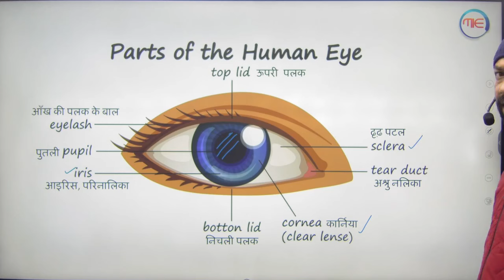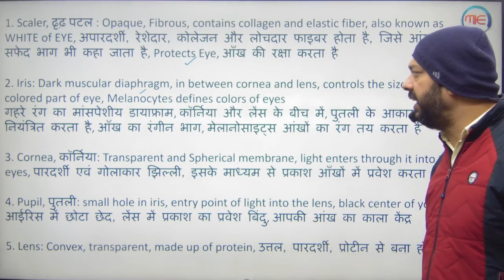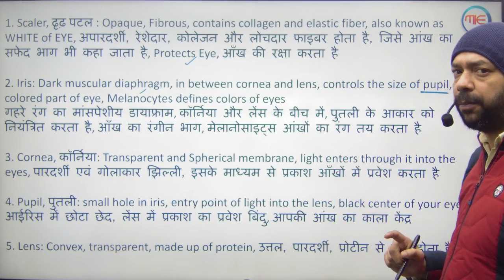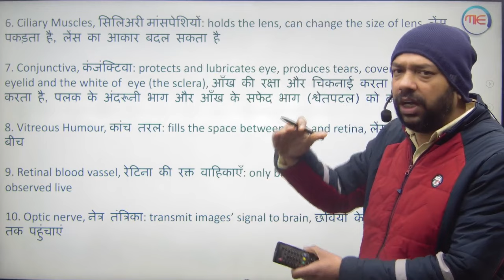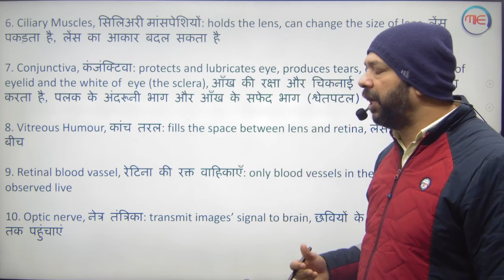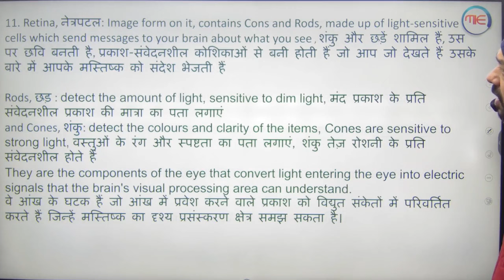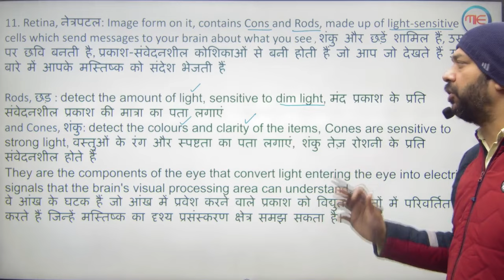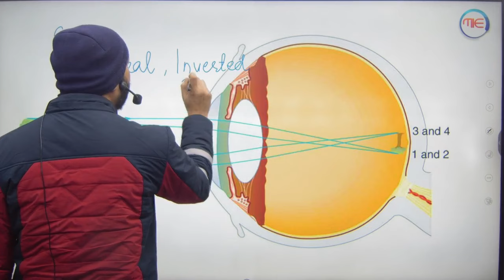RRB ALP/Technician GENERAL SCIENCE 2024 | Human Eye | मानव नेत्र | 10 Minute Concept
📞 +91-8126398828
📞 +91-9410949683